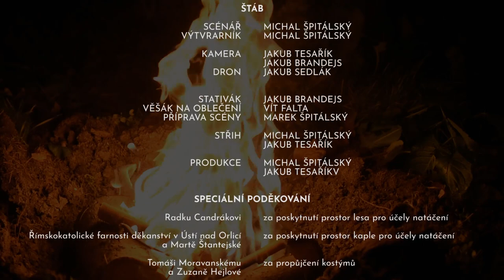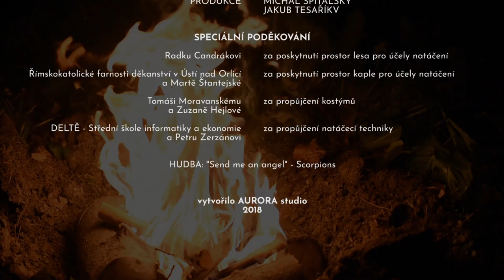Send Me An Angel (Scorpions) (2018) | Music video / Short film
Send me an angel Project:
Follow the knight on his epic lifetime journey to find the one true love. He's willing to risk everything and follow any clue. But are the goals we are chasing truly worth it? Or do we spend whole life following something that is distracting us from real values? Are our emotions betraying us? Making us go after uncertain things instead of focusing on our own happiness.
This short film / music video was created as a school project.
A major part of this film was filmed in one day.
Thanks to all the people who helped us.
Created by AURORA studio
in 2018

ACTORS:
Knight | Michal Špitálský
Village Girl #1 | Natálie Benczová
Village Girl #2 | Táňa Hrdinová
Beggar | Jakub Brandejs
Bandit | Vít Falta
Herbalist | Žaneta Kroulíková
Monk | Jakub Tesařík

CREW:
Scriptwriter | Michal Špitálský
Artist | Michal Špitálský
DOP #1 | Jakub Tesařík
DOP #2 | Jakub Brandejs
Drone Operator | Jakub Sedlák
Tripod Operator| Jakub Brandejs
Coat Hanger | Vít Falta
Masker | Natálie Benczová
Stage Creator | Marek Špitálský
Production | Michal Špitálský, Jakub Tesařík